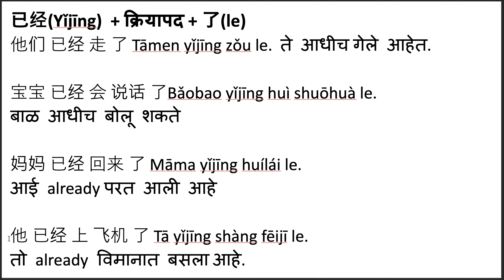मराठीतून चिनी भाषा मँडरिन शिका(भाग ५२) 已经(Yǐjīng) आधीच, आधीपासूनच, ऑलरेडी. Saying "already"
मराठीतून चिनी भाषा मँडरिन शिका (भाग ५२)  已经(Yǐjīng)  आधीच, आधीपासूनच, ऑलरेडी.
Learn Mandarin Chinese through Marathi - part 52. Saying already in Chinese.